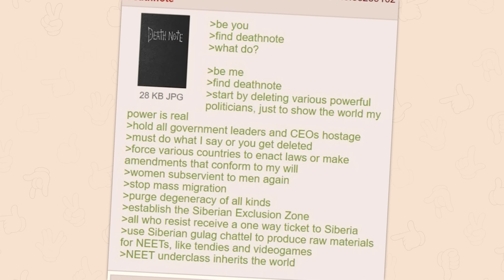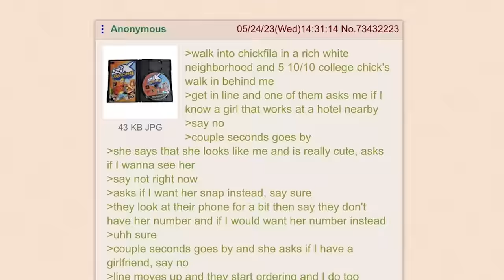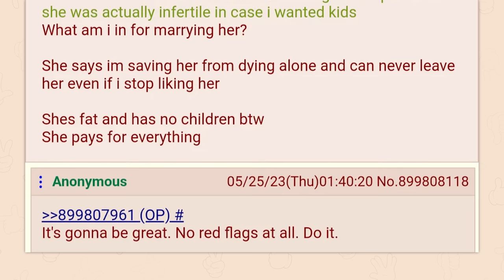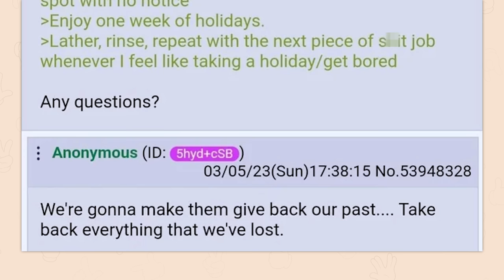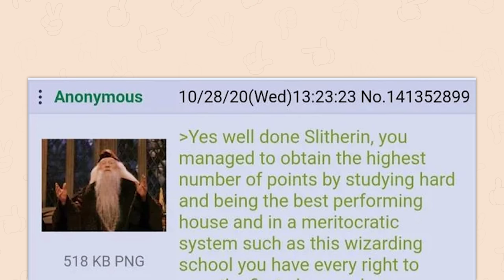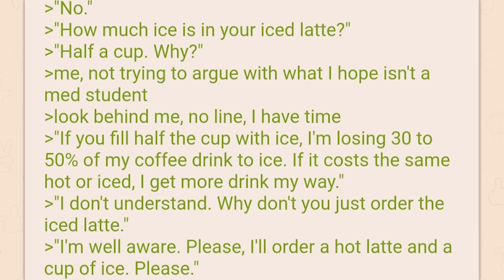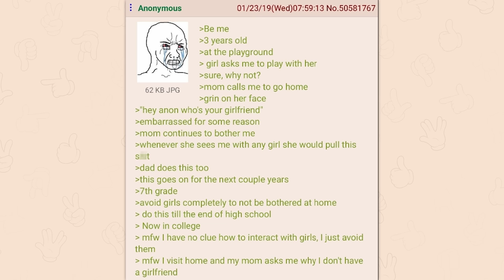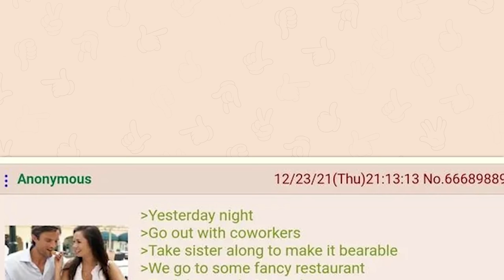r/Greentext | makes you think...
Top posts from r/Greentext on Reddit. Video credits below.